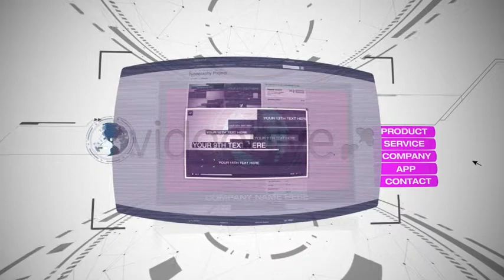After Effects Project Files - Promo Your Website _ Products _ Company _ VideoHive